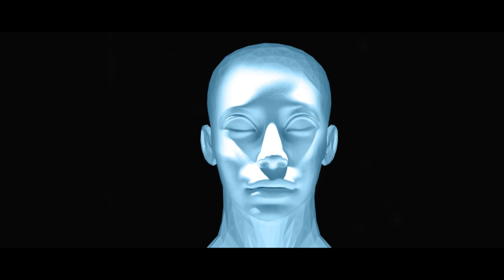Polska granica co nas czeka ? komentarz analiza